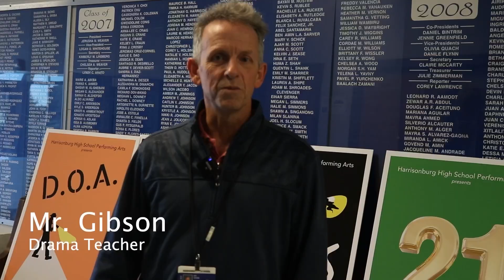Episode #9 (Dec. 1, 2023)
In Episode 9, Astrid and Matthew get a look backstage as the musical cast prepares for Cats, we have some fun with a blind candy taste test, and Ny'Saun and Na'im chat about the NBA season.

Hosted by Astrid Arebalo and Matthew Bishop
Produced by Ava Colley and Ny'Saun Brown
Sound and lights by Brody Budde
Cameras by Noah Linden and Jacquez Williams
Teleprompters by Axel Calixto Corona and Guillermo Perez
Content produced by Noah Linden, Brody Budde, Jack Powers, Astrid Arebalo, Noel Cano, Ny'Saun Brown, and Na'im Sampson